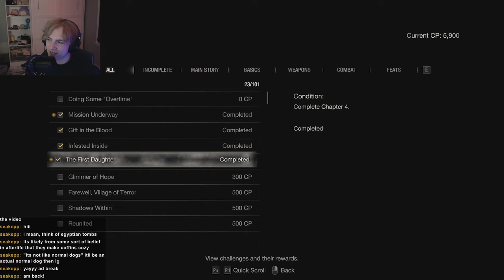September 30th 1998. Continuing resident evil (RE4 P.2)